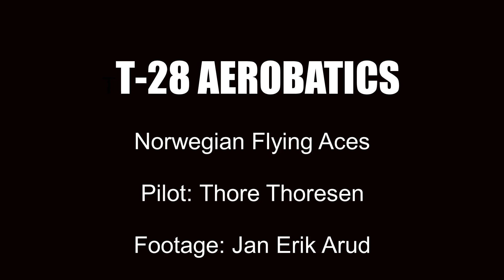T-28 aerobatics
A bit of practice night before our airshow in September. What a lovely airplane. :-)